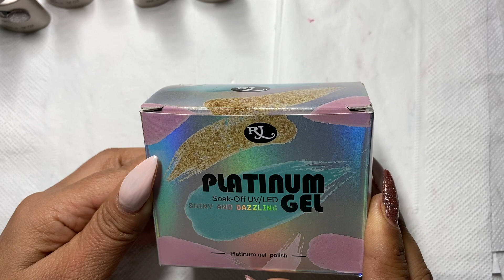GAMA "B" PLATINUM DE RJ